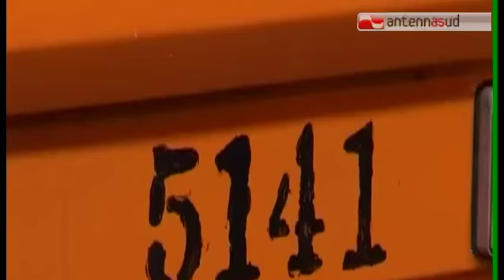TG 03.11.14 Autista CPT aggredito a Taranto, la Fit Cisl chiede incontro in Prefettura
Ancora un autista della linea CTP aggredito, a Taranto. L'ultimo episodio risale a sabato sera, e si è registrato poco dopo le 23 nella borgata di Lama. Il conducente dell'autobus è stato malmenato da tre uomini ad una fermata della linea 16. L'hanno colpito in pieno volto all'apertura delle porte del mezzo, mentre scendevano alcuni passeggeri, e poi sono fuggiti.